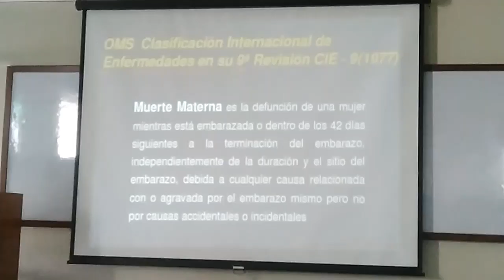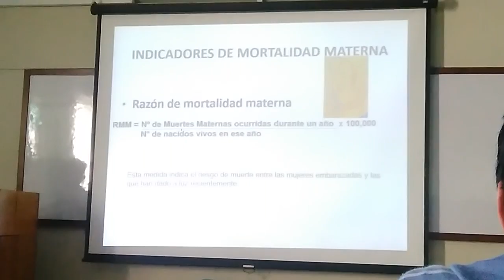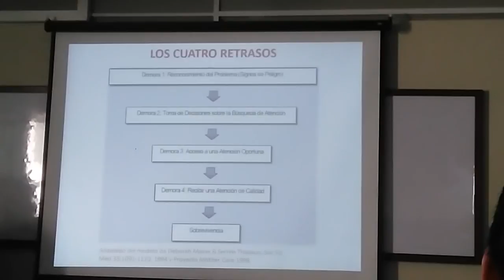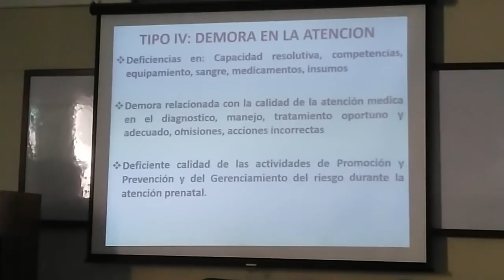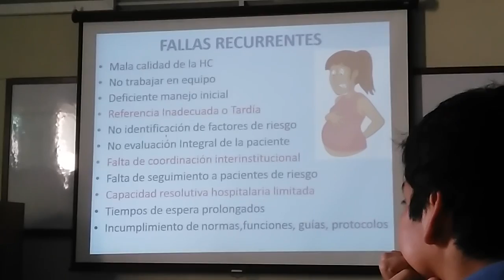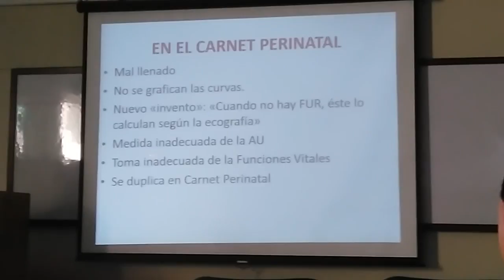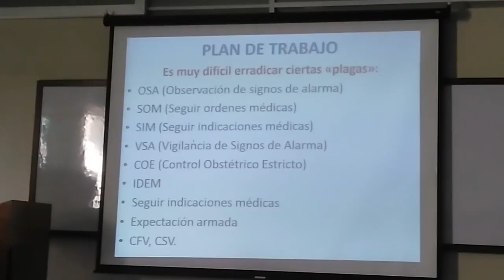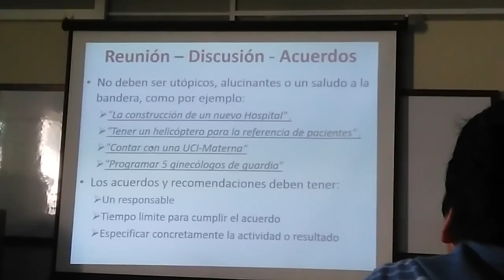Teoría 8 Mortalidad Materna